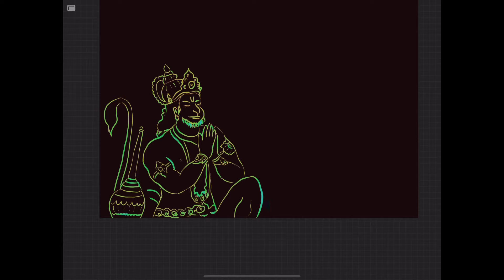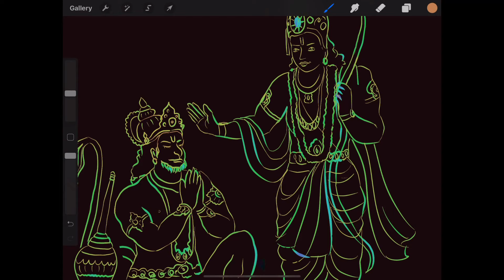Ipad Procreate digital drawing of Srirama blessing Hanuman 🙏🙏🙏 Art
Hope you enjoy the Ipad Procreate digital drawing of Srirama blessing Hanuman 🙏🙏🙏🥰

Please follow our work on Facebook as Recipes Art

Please consider watching: "iPad Procreate drawing of Durga Devi Wishing a blessed Durga Pooja Happy Vijayadashami Dussehra "